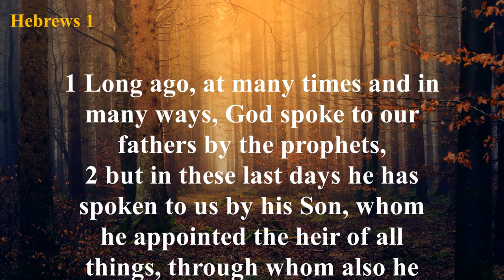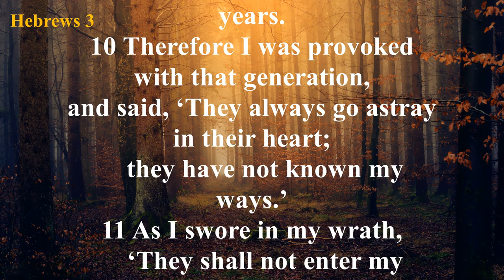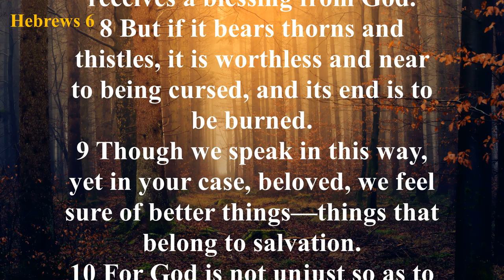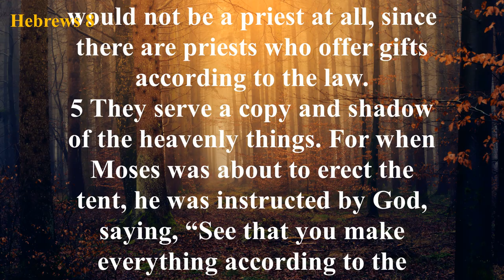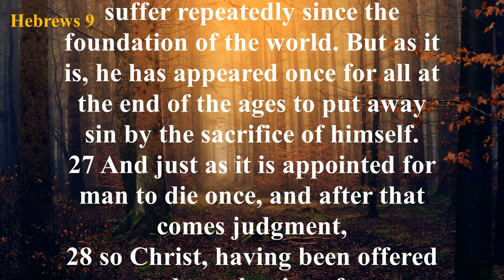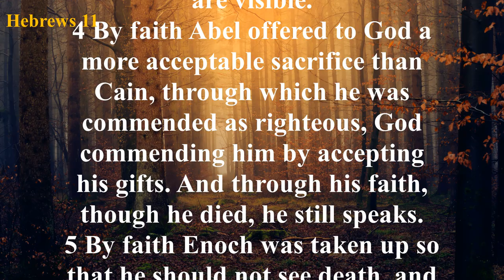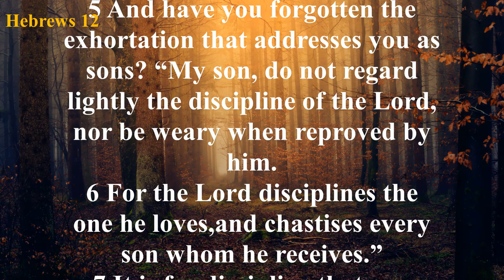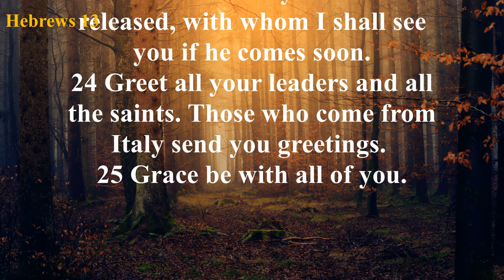The Book of Hebrews (ESV) | Full Audio Bible with Text by Max McLean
Summary: The Book of Hebrews addresses three separate groups: believers in Christ, unbelievers who had knowledge of and an intellectual acceptance of the facts of Christ, and unbelievers who were attracted to Christ, but who rejected Him ultimately. It’s important to understand which group is being addressed in which passage. To fail to do so can cause us to draw conclusions inconsistent with the rest of Scripture.
The writer of Hebrews continually makes mention of the superiority of Christ in both His personage and in His ministering work. In the writings of the Old Testament, we understand the rituals and ceremonies of Judaism symbolically pointed to the coming of Messiah. In other words, the rites of Judaism were but shadows of things to come. Hebrews tells us that Christ Jesus is better than anything mere religion has to offer. All the pomp and circumstance of religion pales in comparison to the person, work, and ministry of Christ Jesus. It is the superiority of our Lord Jesus, then, that remains the theme of this eloquently written letter.